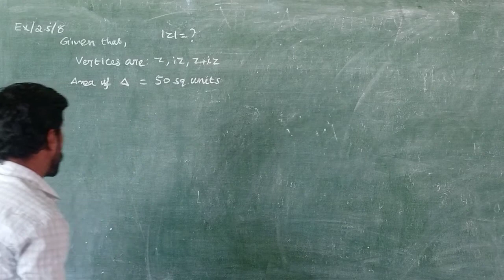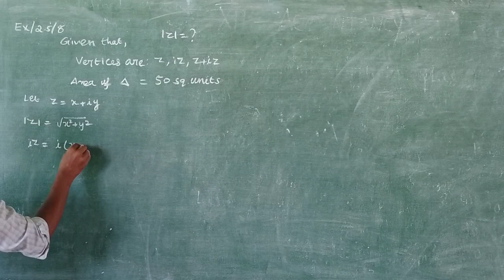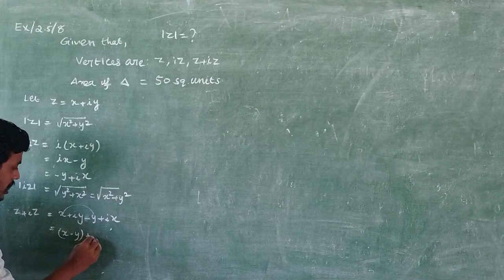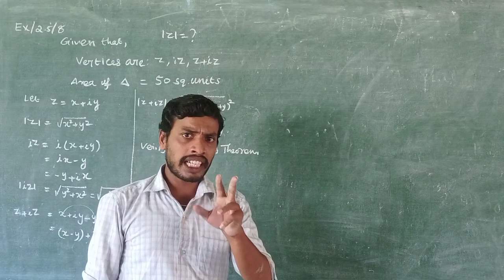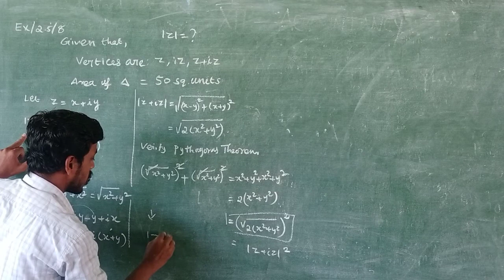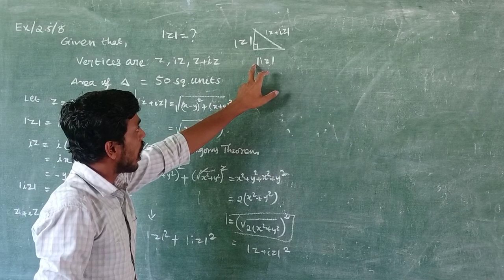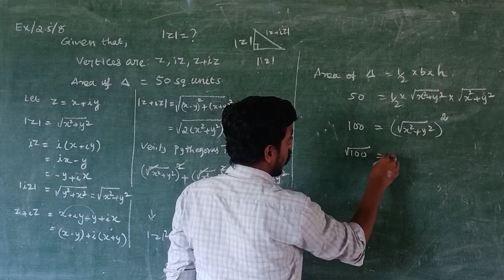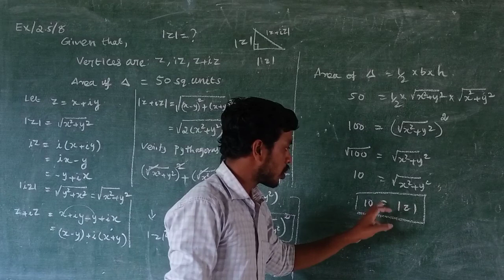12th maths/chapter 2/Exercise 2.5/8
12th maths/chapter 2/Exercise 2.5/8
Banadurai Hr Sec School.KMU